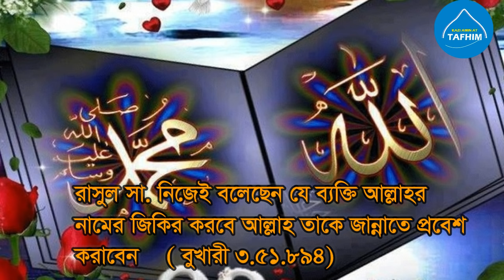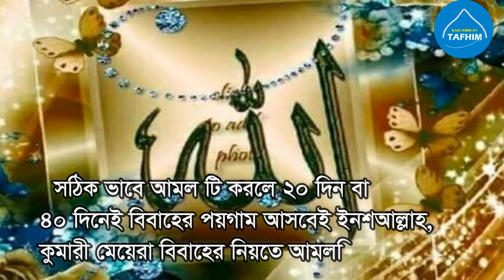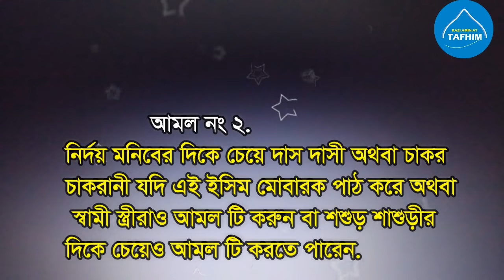যে কারো মুখের দিকে চেয়ে ইয়া লাতিফু পড়লে কি হয়?ইয়া লাতীফু নামের আমল || ya latifu namer amol fojilot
islamic amol and wajifa dua bangla
99 names of allah
allah naemes 99 amol and fozilat
the power name of allah
islamic video bangla and bangla waz
allah said by quran mazid you called by beautiful names of allah ,allah accepted dua and others matter
rasul s.m. said by hadith which person jikir by allah names 99 he rewartd jannat,subhanallah
so do jikir always by allah names and daily mazimum 100

ইসলামিক নাম ও আমল ফজিলত ও দোয়া
আল্লাহর নামের জিকির প্রতিদিন করলে আল্লাহ পাক তাকে জান্নাত দান করবেন
হাদিস শরীফে রাসুল সা, এরশাদ করেছেন,
পবিত্র কোরানে আল্লাহ বলেন আল্লাহর সুন্দর সুন্দর নাম রয়েছে তোমরা সেই নাম সমুহে ডাক